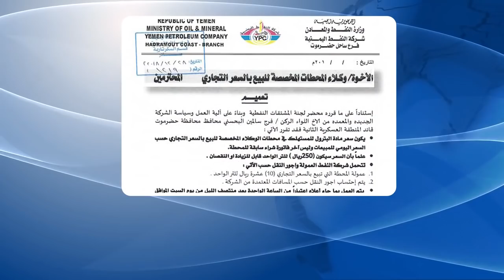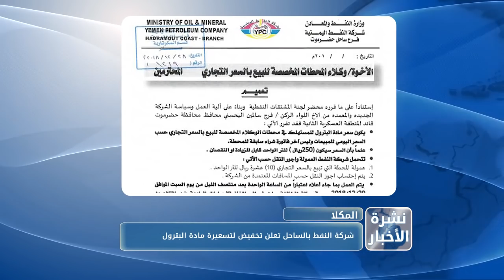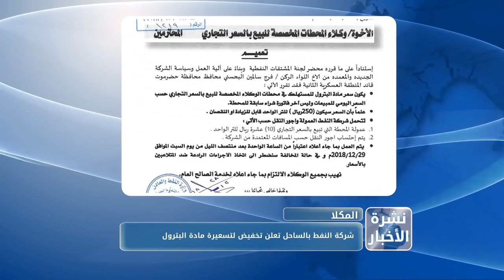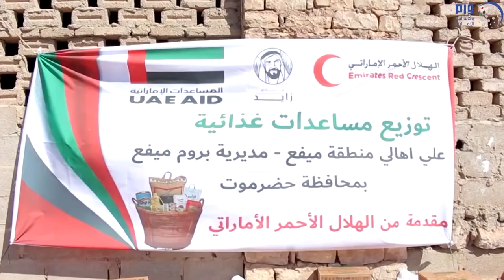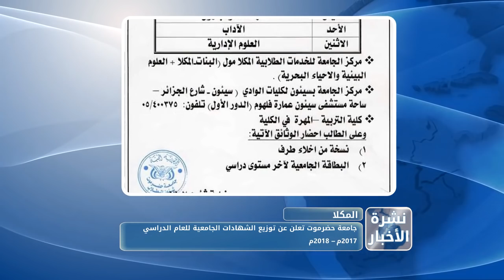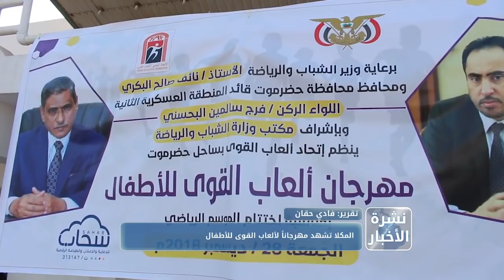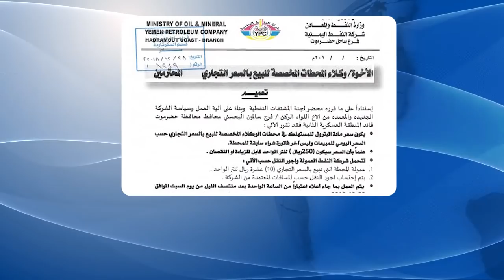نشرة الأخبار من قناة_المكلا 29 ديسمبر 2018م